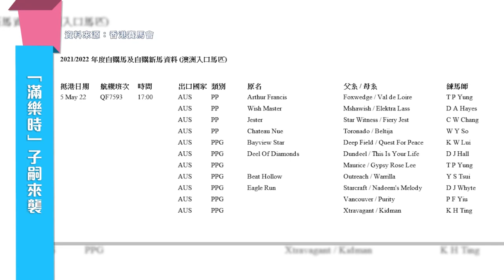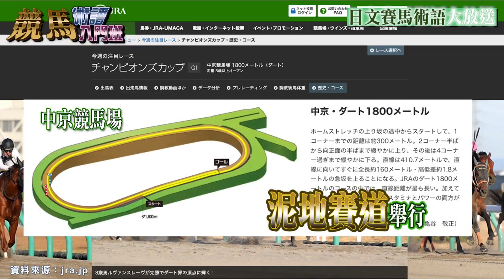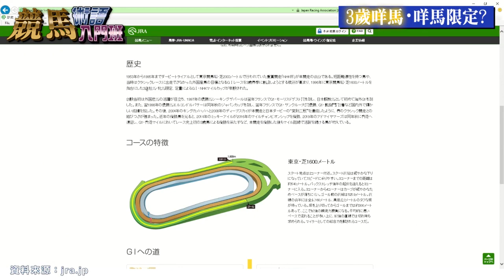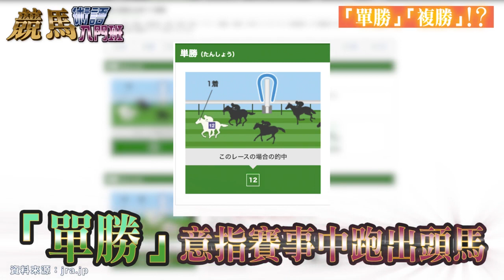【賽馬娛樂新聞】21/22 #52 - 今週の注目！學競馬術語備戰NHK一哩賽！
星期日就係日本NHK一哩賽日，
望住成堆日本競馬術語，
係咪有啲迷茫、困惑，仲有少少懷疑人生?
競馬術語入門班幫到你！